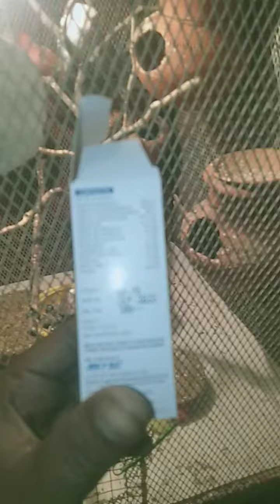birds plus breeding formula healthy birds breathing to budgies parrot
birds plus syrup breathing ke liye kafi acchi hai birds bahut jaldi se breed Karte Hain sare sare chemical ismein birds ke liye available is sirf save birds healthy aur swasth rahte#trending birdslover supported youtube YouTubefamily YouTubesupported trendingYouTube YouTubeviral youtubevideofreefire #